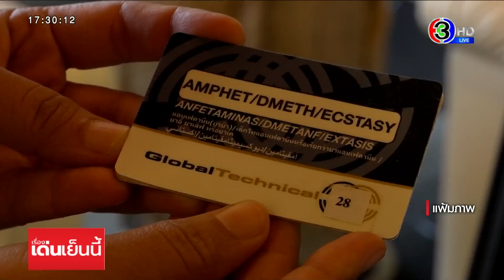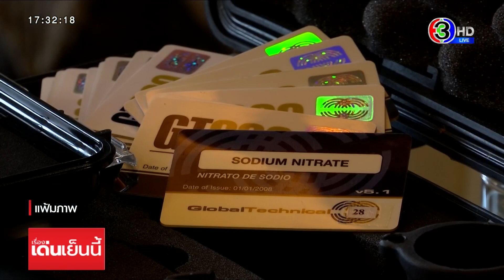นายกฯ ย้ำเรื่องจบไปแล้ว หลัง ทบ.ถอยแล้ว ไม่ผ่า GT200 เตรียมคืนงบ 2-3 ล้านบาท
กองทัพบกออกมาชี้แจงเรื่องงบตรวจสอบ จีที 200 แล้ว ว่าเป็นการตั้งงบปี 2564 ก่อนคดีจบ เมื่อคดีจบแล้ว ก็ไม่ต้องตรวจแล้ว โดยเตรียมคืนงบประมาณส่วนที่เหลือ

พลเอกสันติพงศ์ ธรรมปิยะ เสนาธิการทหารบก ในฐานะโฆษกกองทัพบก ได้แจกเอกสารข่าวชี้แจงภาพรวมของการดำเนินการทางกฎหมายต่อ GT 200เพิ่มเติม จากก่อนหน้านี้โฆษกกระทรวงกลาโหม , สวทช.  และ รองโฆษกสำนักงานอัยการสูงสุด ชี้แจงไว้

ไล่มาตั้งแต่เมื่อ กองทัพบกพบว่าประสิทธิภาพของ GT 200 ที่ไม่เป็นไปตามคุณสมบัติ จึง ยุติการใช้งานและได้ดำเนินการตามกฎหมายกับบริษัทเอกชนคู่สัญญา โดยตั้งแต่ปี 2559 ได้ดำเนินคดีต่อบริษัทเอกชนใน 2 ศาล คือ คดีอาญา และปกครอง

โดยคดีอาญา ศาลฎีกา มีคำพิพากษาเป็นที่สุดแล้ว เมื่อ 7 กุมภาพันธ์ 2565 ให้จำเลยร่วมกันคืนเงินให้กองทัพบก เป็นจำนวน 682.6 ล้านบาท พร้อมดอกเบี้ยร้อยละ 7.5 ต่อปี ขณะนี้อยู่ในระหว่างการบังคับคดีให้ชดใช้เงินคืนกับกองทัพบก

ส่วนคดีทางปกครอง กองทัพบกได้ดำเนินการตามคำแนะนำของสำนักงานอัยการสูงสุด ที่ให้ตรวจ GT200 ทุกเครื่อง เพื่อยืนยันว่าไม่มีประสิทธิภาพ และใช้เป็นสาระสำคัญประกอบการพิจารณาคดีทางปกครอง กองทัพบกจึงได้ตั้งงบประมาณในปี 2564 เพื่อตรวจสอบเครื่อง GT200 จำนวน 757 เครื่อง โดยส่งตรวจที่ศูนย์ทดสอบผลิตภัณฑ์ไฟฟ้าและอิเล็กทรอนิกส์ สำนักงานพัฒนาวิทยาศาสตร์และเทคโนโลยีแห่งชาติ (ศทอ.สวทช.) โดยเป็นการตั้งงบประมาณก่อนที่คดีทางปกครองจะถึงที่สุดในปีต่อมา คือ มีนาคม 2565 ยืนยันว่า ไม่ได้มีการตั้งงบประมาณในปี 2566

"สำหรับการตั้งงบประมาณเพื่อการตรวจสอบ GT200 นั้น หากคดีถึงที่สุดแล้ว ก็ไม่จำเป็นต้องใช้งบประมาณ โดยตามระเบียบราชการหากงบประมาณไม่ถูกใช้ ก็จะถูกส่งคืนตามกระบวนการงบประมาณต่อไป"

ส่วนข้อสงสัยที่ว่า ทำไมไม่นำคำพิพากษาในคดีอาญามาใช้เป็นพยานหลักฐานในคดีทางปกครอง เพื่อจะได้ไม่ต้องส่ง GT200 ไปตรวจสอบนั้น โฆษกกองทัพบก ชี้แจงว่า ในขณะที่ตั้งงบเพื่อขอตรวจ GT200 คดีอาญายังไม่ถึงที่สุด ไม่อาจรู้ผลทางคดีได้ แต่การตรวจ GT200 เป็นสิ่งสำคัญต่อคดีทางปกครองในขณะนั้น

โฆษกกองทัพบก ย้ำว่า "การตั้งงบในการตรวจสอบ GT200 จำนวน 7.57 ล้านบาท เป็นการตั้งงบก่อนที่ศาลจะมีคำพิพากษา นอกจากดำเนินการตามกฎหมายต่อบริษัทคู่สัญญาแล้ว เจ้าหน้าที่ของทางราชการที่มีส่วนเกี่ยวข้องกับการจัดหา GT200 ก็ถูกนำเข้าสู่กระบวนการสอบสวนทางวินัยและทางกฎหมายเช่นกัน"

ต่อมา พลเอกสันติพงศ์ ให้สัมภาษณ์ กับสื่อเพิ่มเติมสั้นๆ โดย ยืนยันว่าไม่ต้องผ่าจีที 200 แล้ว และเตรียมคืนที่ไม่ได้ใช้ก็ต้องคืน

ด้านศูนย์ทดสอบผลิตภัณฑ์ไฟฟ้าและอิเล็กทรอนิกส์ สวทช.เปิดเผยว่า ได้รับแจ้งจากกองทัพบก ว่า ไม่ต้องตรวจทดสอบเครื่องจีที 200 ชุดที่ 2 ที่เหลืออีก 437 เครื่อง จากทั้งหมด 757 เครื่อง ตรวจไปแล้ว 320 เครื่อง ซึ่งยอมรับว่าก่อนหน้านี้ทางกรมสรรพวุธ กองทัพบกได้ยื่นเสนอให้ตรวจทดสอบเครื่องชุดที่ 2 จริงเมื่อวันที่ 26 เมษายน 2565 แต่ยังไม่ได้ลงนามสัญญาและรับเงิน จึงยกเลิกตรวจสอบได้ และผลตรวจทอสอบเครื่องจีที 200 ชุดแรก ก็พบว่า ใช้ไม่ได้จริง ไม่มีประสิทธิภาพ

ทางด้าน พลเอกประยุทธ์ จันทร์โอชา นายกรัฐมนตรี วันนี้นักข่าวไปถามเรื่อง GT200 ท่านนายกฯ ก็ชี้แจงบอกว่าเรื่องงบประมาณที่พูดถึงกันมันเรื่องเก่า ยุติไปแล้ว ย้ำว่าไม่เกี่ยวกับงบประมาณปี 2566 ขออย่าเอามาปนกัน

เหตุผลที่จบไปแล้ว พลเอกประยุทธ์ จันทร์โอชา นายกรัฐมนตรี บอกว่า มันเป็นเรื่องของงบประมาณปี 2565 เมื่ออัยการสูงสุดบอกว่ามันได้จบและยุติไปแล้ว การตรวจสอบ GT200 ก็ไม่จำเป็นต้องตรวจสอบอีก งบประมาณก็ไม่จำเป็นต้องใช้แล้ว

นักข่าวก็ถามว่า แล้วงบปี 65 ที่เบิกไปจะต้องคืนกลับมั้ย ท่านนายกฯ ยืนยันว่า งบประมาณ ดังกล่าวยังไม่มีการเบิกจ่าย ยังอยู่ที่รัฐบาล เพราะหน่วยงานไม่สามารถเบิกเงินไปก่อนล่วงหน้าได้ เว้นแต่ถ้าเป็นงบประมาณของกระทรวงต่างๆที่ได้รับการอนุมัติไปแต่ไม่สามารถทำงานได้สำเร็จ ตามระเบียบก็ต้องส่งคืน